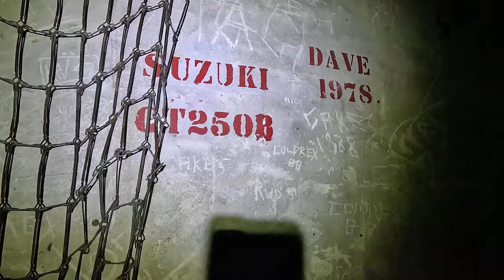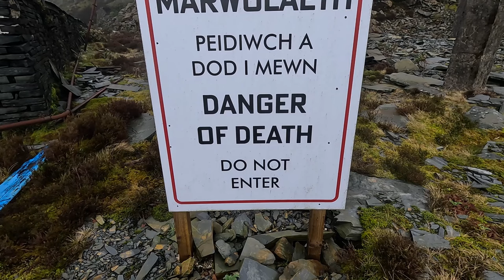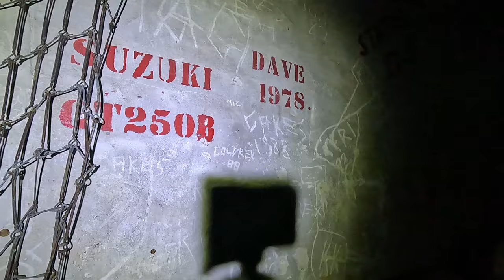To Idiots Go To Wales Part 2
CHANNEL SUPPORT

MY EBAY SALES